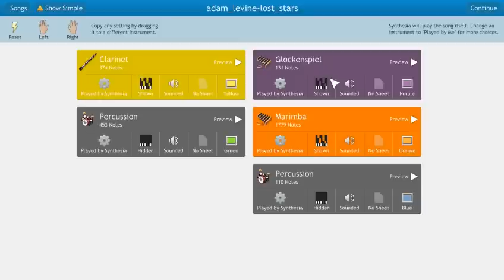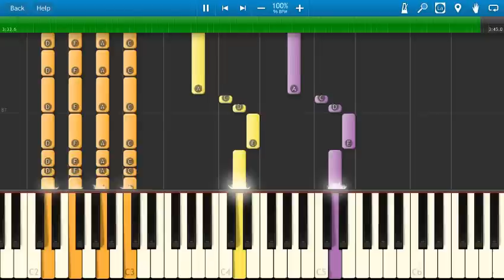Adam Levine - Lost Stars - Piano Tutorial - Begin Again OST - Synthesia - How To Play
How to play Lost Stars by Adam Levine, from the soundtrack to Begin Again